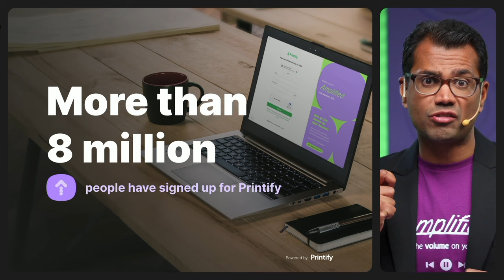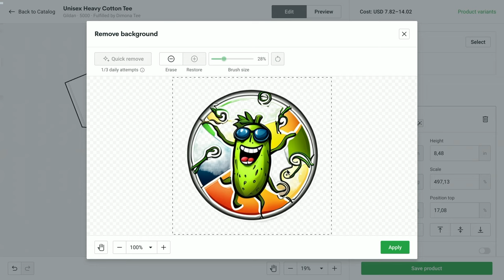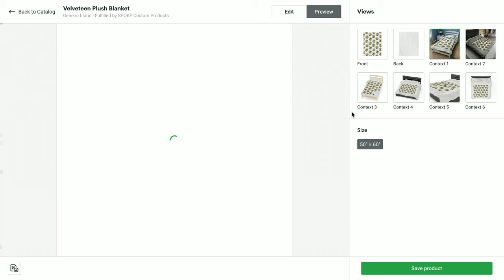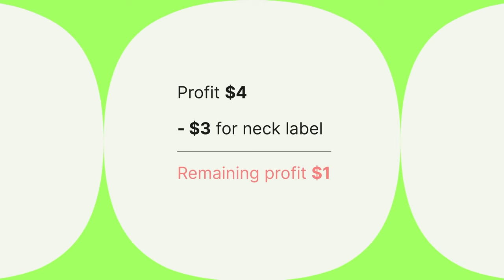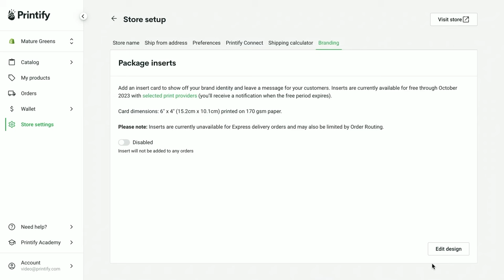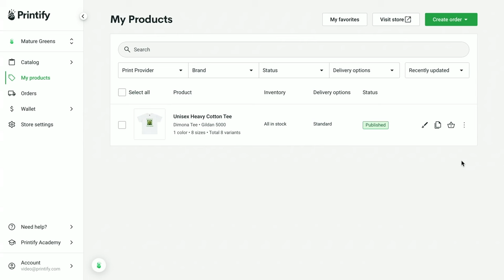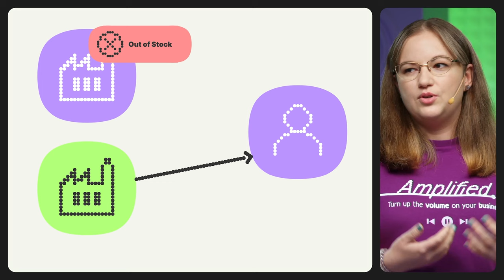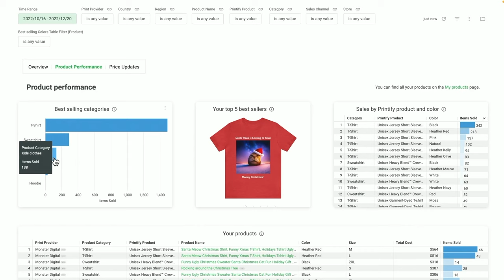Printify Amplified - We Build It, So You Can Make It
The Printify platform is your pathway to all the benefits of a successful online business. Financial freedom, a schedule that works for you, and the chance to be your own boss.

This is the power we put in your hands, and it's also what gets our Chief Product Officer, Ashish, out of bed every morning.

In this session, Ashish will take you through all of the features we're building to help you turn up the volume on your business.